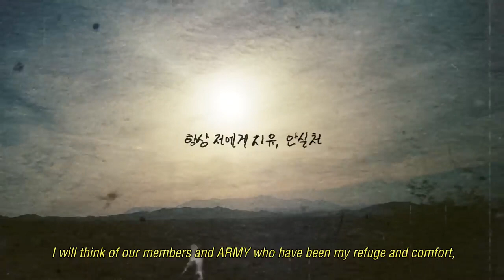BTS 방탄소년단 Proof of Inspiration 진 Jin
BTS
BTS Proof
BTS Proof of Inspiration
Proof of Jin
Proof of Inspiration
BTS Proof Trailer
Proof Trailer
BTS Album